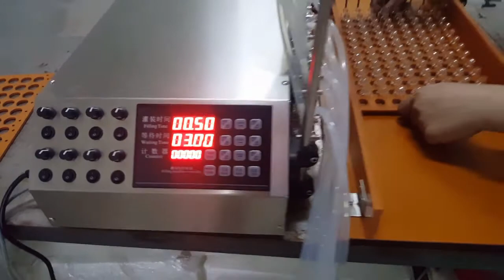GZL-80 peristaltic pump liquid filling machine from 0.3 to 800ml per min wine filling machine